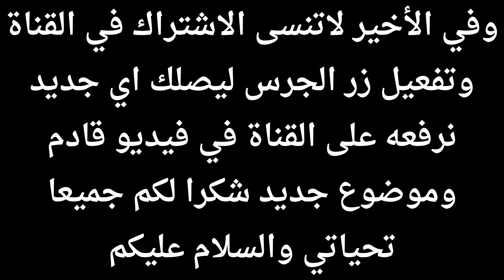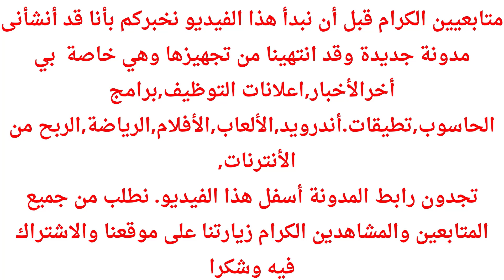وزيرالبريد يعلن هذه معاييروشروط الأولوية في التوظيف للشباب الذين تكونوا بمؤسسة اتصالات الجزائر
رابط المدونة
مؤسسة اتصالات الجزائر.
 الأولوية في التوظيف
 بريد الجزائر
 البطالة،
 الأولوية في خلق مؤسسات مصغرة
 الاولوية في التمويل والتكوين والمتابعة والولوج الى الطلب العمومي
  وزير البريد ابراهيم بومزار
أصحاب المؤسسات المصغرة لصفقات طلبيات تغطية احتياجات البرامج البريدية.
 وزير البريد والمواصلات السلكية واللاسلكية
مواصفات دفتر الشروط توفير نظام تقييم للعروض وبمميزات المؤسسات المعنية
 الدفع الالكتروني.
 تطبيقات محلية الصنع.
وأعلن وزير البريد عن تحيين دفاتر الشروط التابعة لمؤسسة اتصالات الجزائر.
تطوير شبكة توزيع الكابلات النحاسية والألياف البصرية.
 تجسيد معالم مرافقة فعلية للشباب حاملي المشاريع.
لا تنسى الضغط على زر الأعجاب من أجل تحفيزنا في نشر المزيد من الفيديوهات والأخبار اليومية والاشتراك في القناة مع تفعيل زر الجرس لتتوصل بالجديد ان شاء الله
لا تنسى دعم هذا المقطع بالاعجاب والاشتراك في القناة وفعل زرالتنبيهات ليصلك أي جديد نرفعه على القناة